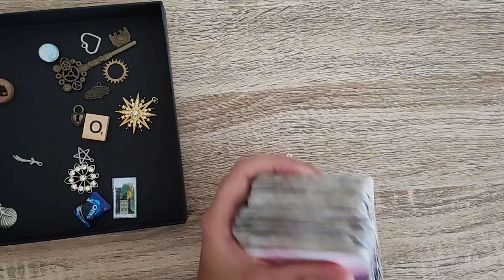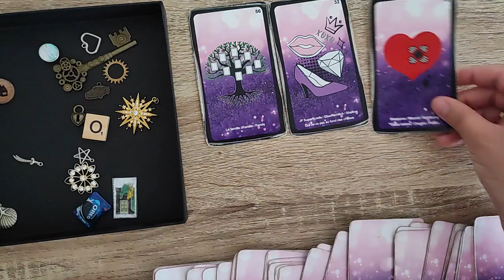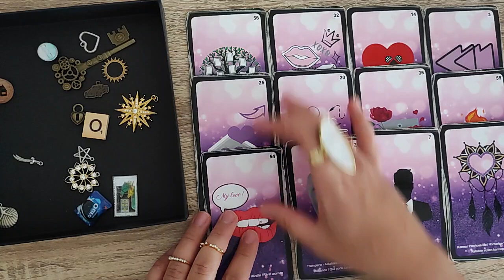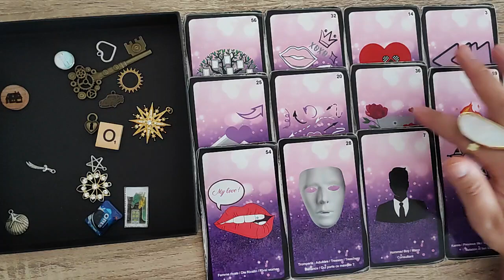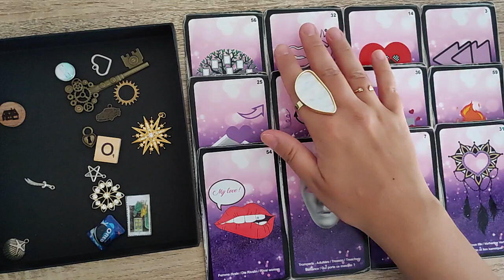Poisson Sentimental Septembre 2022 - Une réussite sur une difficulté sentimentale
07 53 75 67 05 (M'écrire uniquement sur WhatsApp)

- Breloques divinatoires
- Oracle langage amoureux
- Oracle réponses angéliques